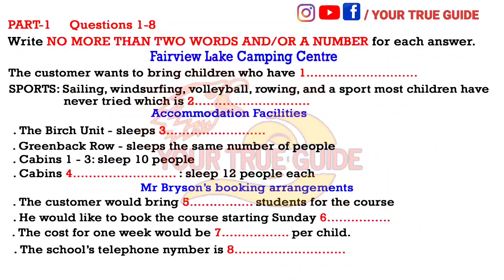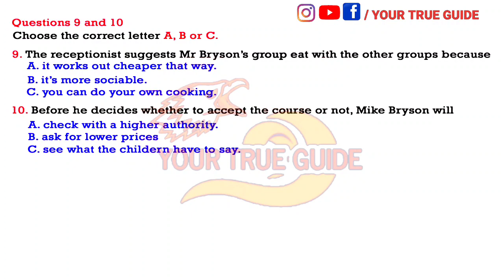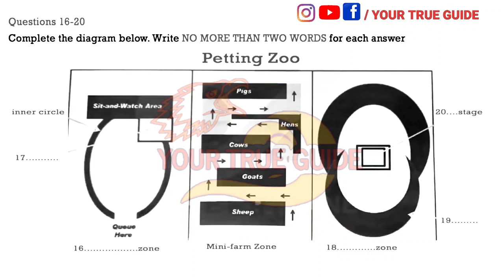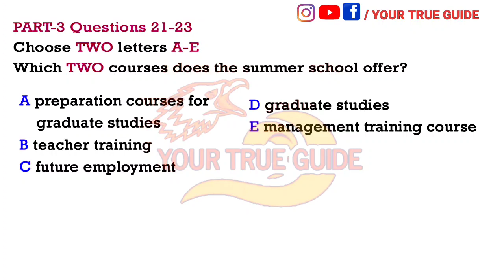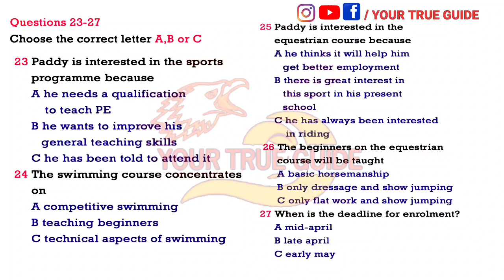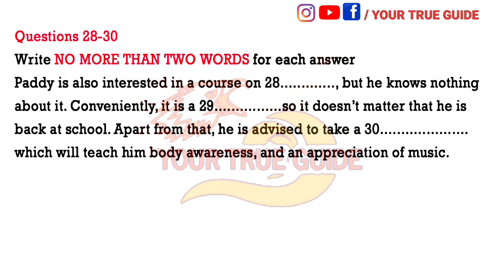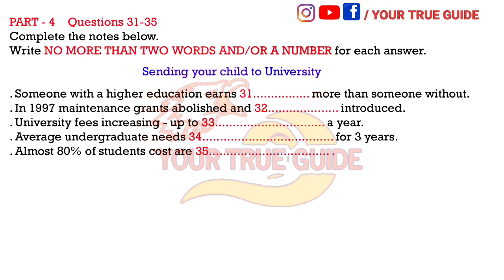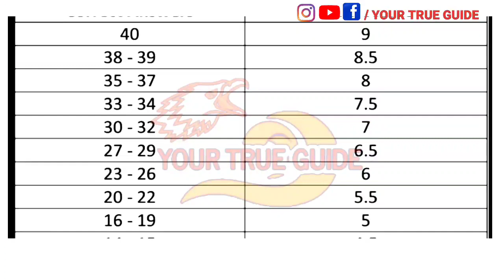NEW HARD IELTS LISTENING PRACTICE TEST 2020 | FAIRVIEW LAKE CAMPING CENTRE